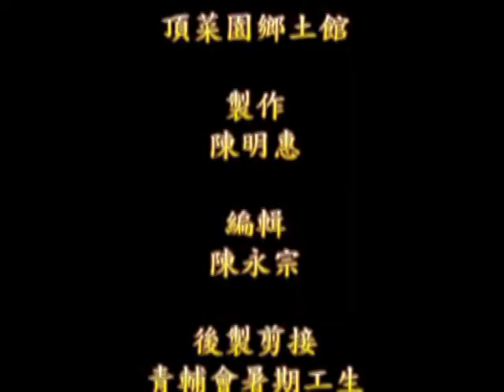頂菜園-水保局南投分局板頭社區營造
水保局南投分局丁局長探訪農村轉型之旅。農村再生計畫政策宣導，社區營造規劃計畫等相關事宜進行討論座談。